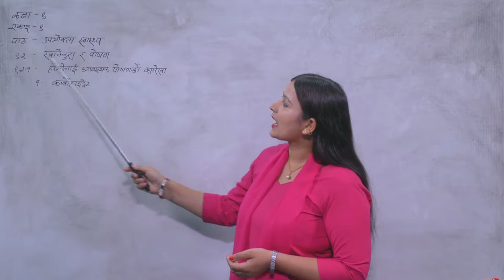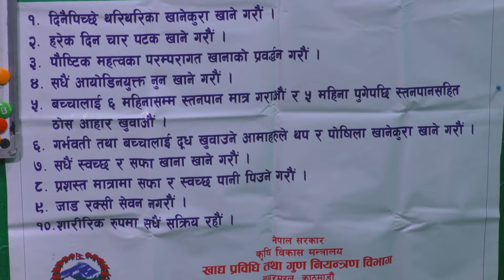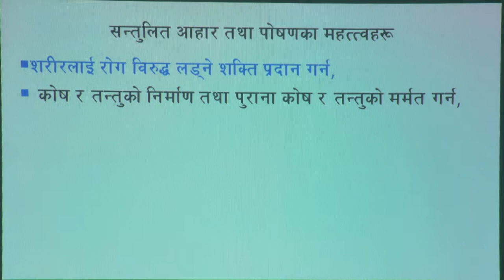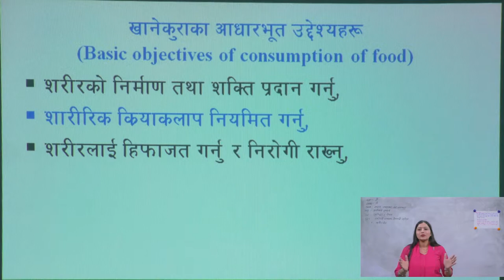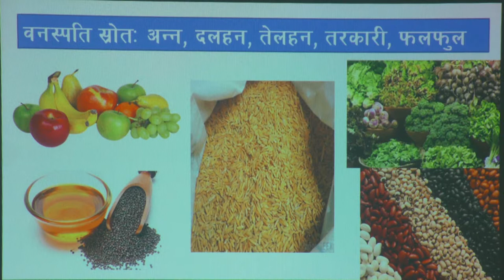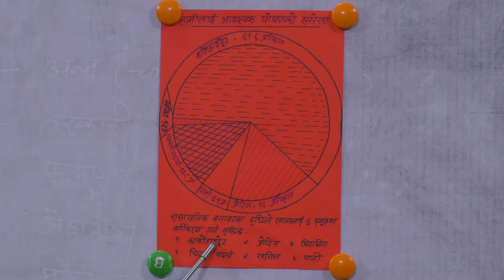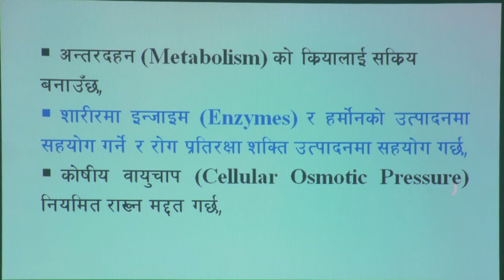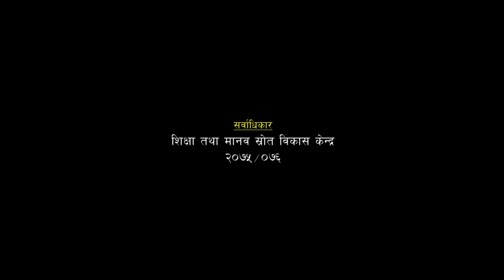49 HPE Upavokta swastha